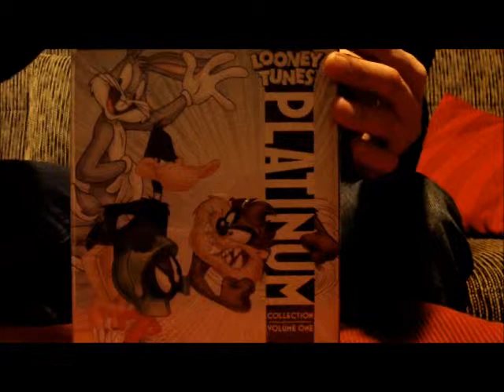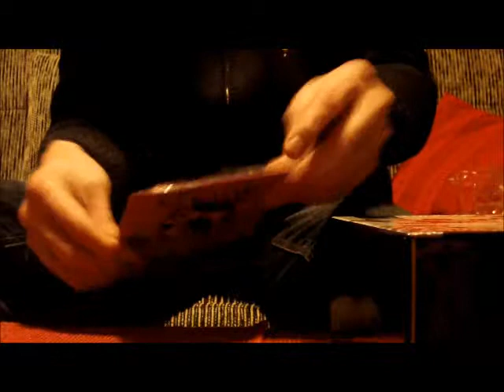Looney Tunes Limited Platinum Edition Blu-ray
Heute stelle ich euch die Limited Edition der Platinum Edition von der Looney Tunes Collection 1 aus Kanada (bzw. USA) vor.